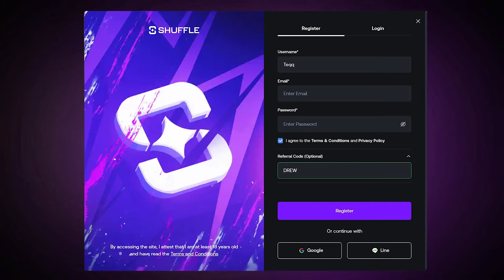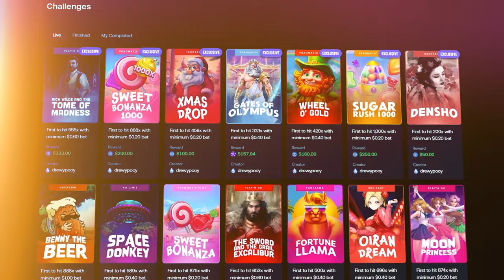SPAMMING BONUS BUYS on *NEW* Bone Raider